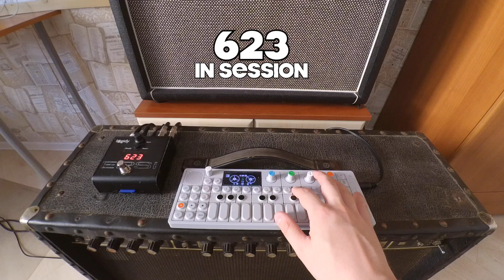Logidy EPSi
1983 Squier Bullet Made in Japan
Teenage Engineering OP-1
Hiwatt Studio/Stage MKIII
Torpedo Live
UAD Apollo Twin MKII Duo